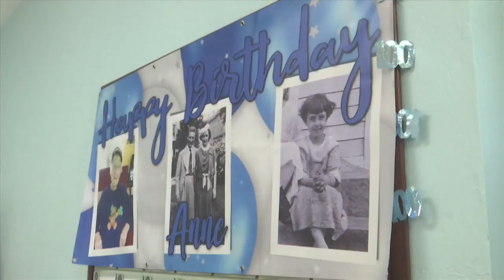100 Year Old Birthday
100 Year Old Birthday